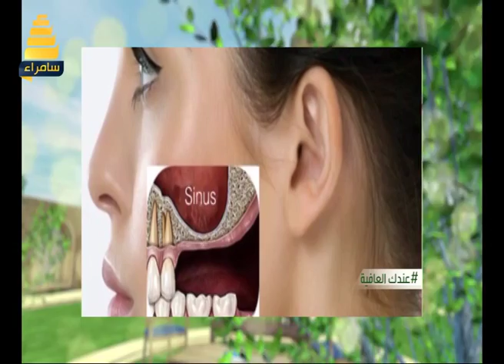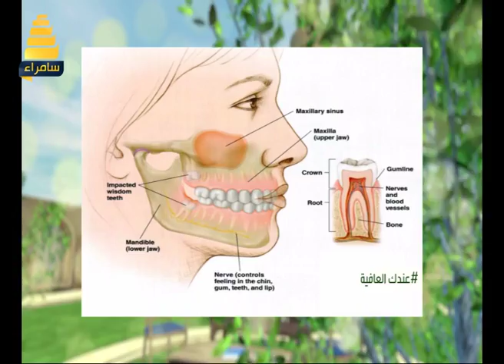التهاب الجيوب الانفية اسبابه واعراضه مع فريق Be Better